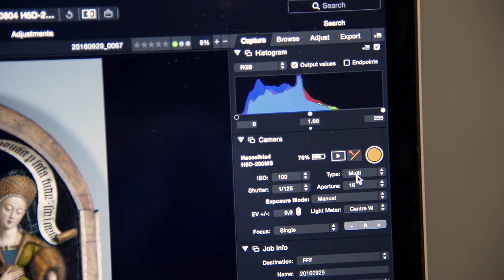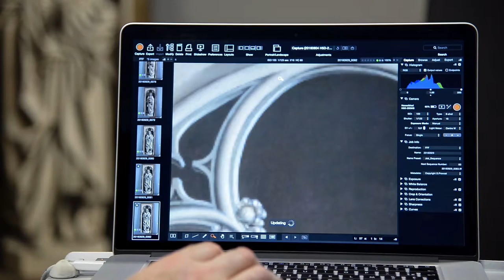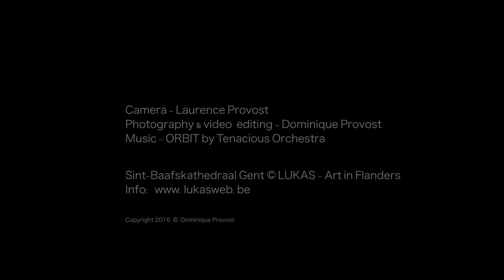Photographing the Ghent Altarpiece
'behind the scenes', photographing the restored Ghent Altarpiece (demonstration of the DAC-camera, photographer Dominique Provost)